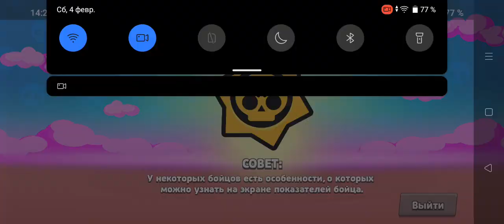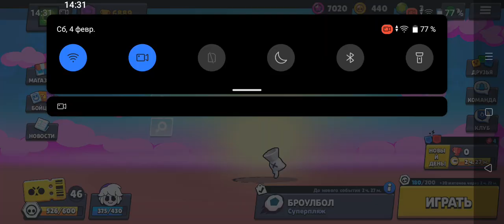пж 1000 подписка